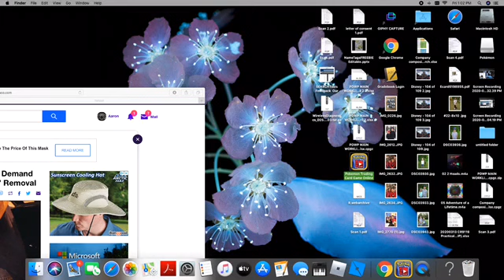Part 2 of online Pokémon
Playing a game online